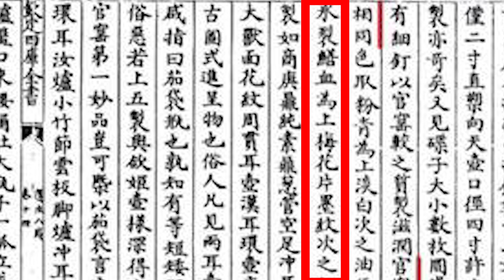细说宋代官窑“鳝血纹”